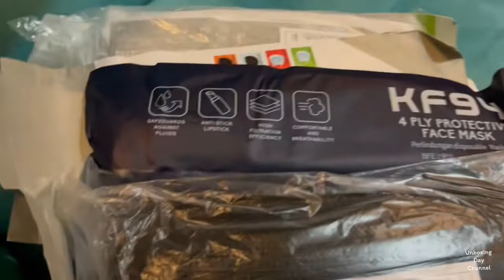Unboxing Masker Kesehatan Serba Murah Beli Di Tokopedia